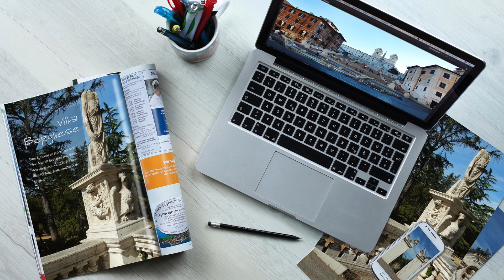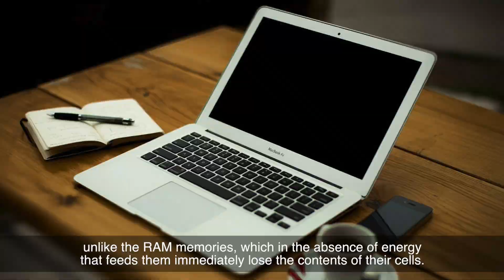What is ROM memory? - HogarTv producido por Juan Gonzalo Angel Restrepo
La memoria de solo lectura, conocida también como ROM (acrónimo en inglés de read-only memory), es un medio de almacenamiento utilizado en ordenadores y dispositivos electrónicos, que permite solo la lectura de la información y no su escritura,1​ independientemente de la presencia o no de una fuente de energía.